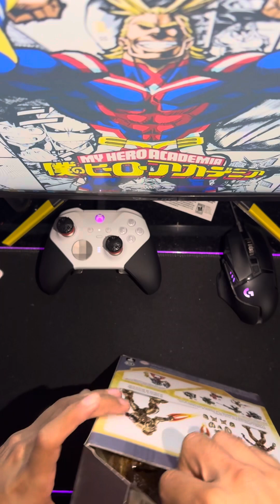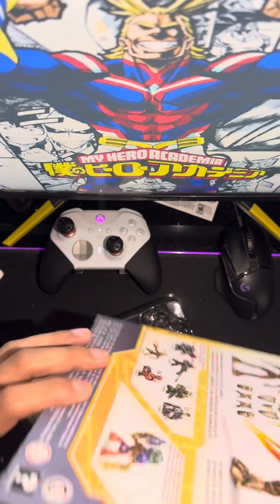Unboxing y presentación de Thel’ Vadam Inqusidor | Halo Universe Mattel